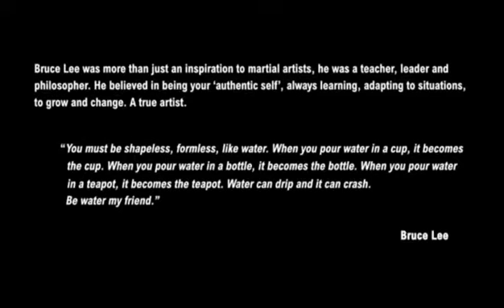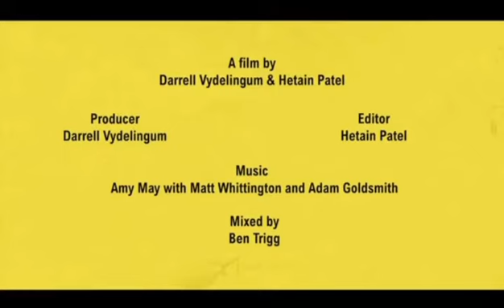Bruce Lee 80th birthday tribute World Dojos